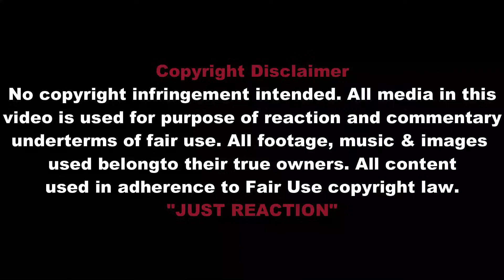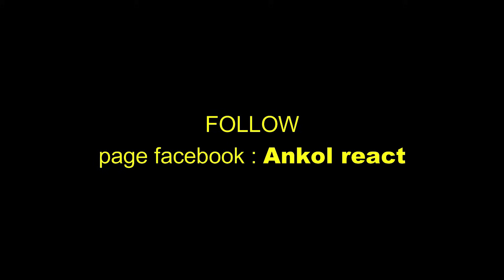🔴🇮🇩Org Malaysia Kaget! Ternyata Begini Penampilan Paskibraka di Latihan Upacara Bendera HUT RI 78